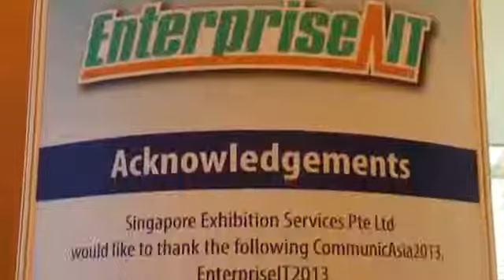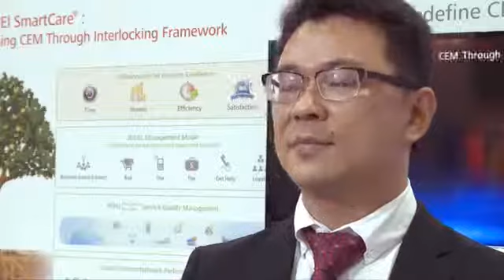Huawei at frontline of customer experience transformation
Clarence Luo, Director of CEM Solution, shares the economic gain of better customer experience to communication service providers.